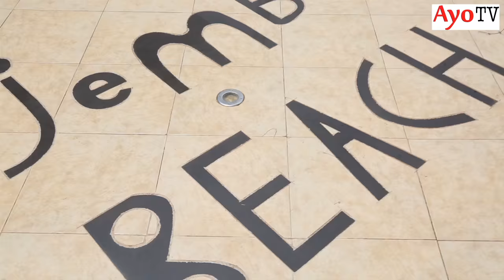Tekno, Juma Nature, Ommy Dimpoz na Seyi Shay live on stage Mwanza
Ni show ambayo ilifanyika February 13 2016 Mwanza Tanzania ikikutanisha mastaa wa muziki kutoka Tanzania ( Juma Nature na Ommy Dimpoz ) na Nigeria ( Tekno na Seyi Shay )